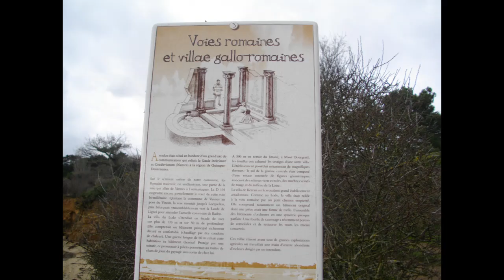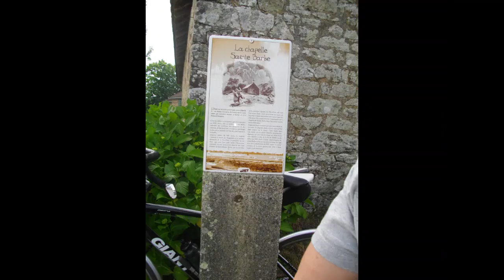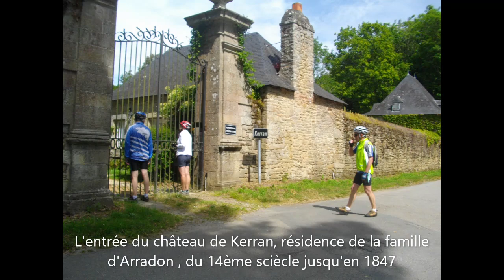Fete du Vélo Arradon insolite le 020619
Cyclo découverte sur Arradon ...Les moulins à marée, le dolmen de ker henry, La villa gallo romaine du lodo, le four à augets des vénètes, les manoirs , les villas ...